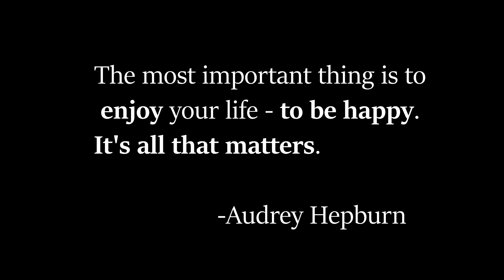💄╽Maquillaje insipirado en los colores del AGUACATE 🥑✨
¡Holaaaaa!

Espero que estén bien. Decidí hacer un maquillaje inspirado en los colores del aguacate (bien tropical ahah). Si te gustaría ver fotos de este maquillaje te exhorto a que acudas a mi cuenta de "Instagram" donde podrás ver más.

Detalles de los productos utilizados:

◄ROSTRO►
Maybelline Blur + Smooth Primer & Shine Free Oil Control Loose Powder in Light

Beccacosmetics Ultimate Coverage Concealer Creme in Brulee

NYX Cosmetics Can’t Stop Wont Stop in warm Vanilla

Rimmel London Natural Bronzer in 021

Wet n Wild Color Icon Blush in 327B

L.A. Colors Cosmetics Strobbing in Gleaming Goddess

◄OJOS►
Maybelline Fit Me Concealer in 20, Great Lash Mascara in Blackest Black & Transparent

BH Cosmetics Take Me Back to Brazil Eyeshadow Palette

Dermablendpro Translucent Setting Powder

Makeuprevolutionusa Conceal & Define Concealer in C2

NYX Cosmetics Brow Pomade in Expresso & Foil Play Cream Eyeshadow in Steal Your Man

Ardellbeauty Demi Whispies Lashes